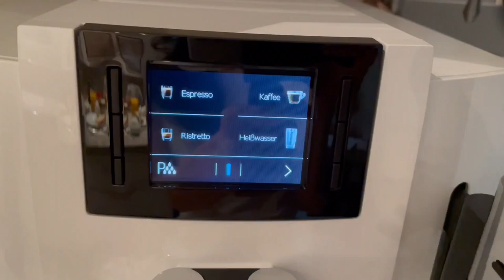Filipina first vlog cooking her Barley Soup Recipe 🍲 Super Yummy and easy Barley Soup Tutorial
Hello Everybody!

My name is Jane and I am a Filipina Vlogger living in Switzerland! This is my first Vlog on YouTube and I am going to cook a delicious barley soup with you!

➡️ Today, I’ll be showing you how to make it and share my recipes for barley soup.

In today’s video I will tell you a bit about myself, let you take a look at my kitchen in our house and we will cook a delicious barley soup together – a soup we all like and my parents-in-law absolutely adore! Yummy! 🍲
Preparing all of the ingredients, cook along with me, and follow this easy barley soup recipe that’s perfect for lunch or dinner.

➡️ Using all of your favorite vegetables including carrots, leeks, smoked meat, and of course, barley, this quick dish is the ultimate recipe you need.

Demonstrating how to cook this basic meal, this easy-to-follow barley soup tutorial is a go-to for home chefs. Cook along with me to create your own sensational soup. 💯

💬 Have you ever tried making Barley Soup? Tell me all about it in the comments below!

🎬 Hello Everybody! I'm Jane and welcome to Jane's BuhaySwiss – All about my daily life as a Pinay Vlogger 🇵🇭

I was born and raised in the Philippines, and currently living in Switzerland with my lovely husband and daughter.
➡️ On this Channel, I‘m inviting you into my Swiss life and share my vlogs about my daily life, family life, cooking, traveling in and around Switzerland, Europe, and (hopefully soon again) the world.

Featuring tons of cooking tutorials, recipes, and more, this is your ultimate hub for authentic Swiss content 🇨🇭
➡️  I really hope you like my channel and I would appreciate it if you could recommend my channel to your friends and family!
🛎  Be sure to subscribe and hit the bell button to stay up to date with fresh Videos and take a look inside my life as you join me on my Youtube adventure.

XOXO
Jane